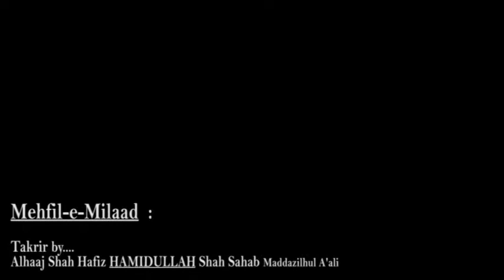Mehfil-e-Milaad 01 | Shah Hafiz HAMIDULLAAH Shah Bawa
Mehfil-e-Milaad | Shah Hafiz HAMIDULLAAH Shah Bawa